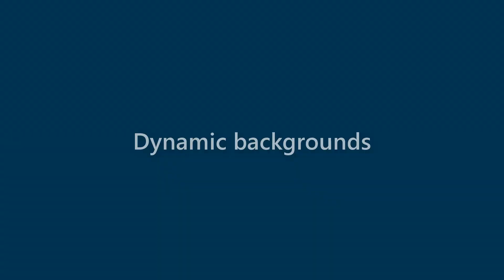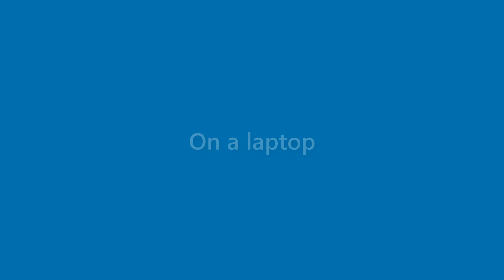Derek Bonner - appearance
Name Look - Derek Bonner - appearance. In this video we present "Derek Bonner" name look and feel in various scenarios.
This video will cover:
How does "Derek Bonner" look as a personal letterhead?
How does "Derek Bonner" look on a business card?
How does "Derek Bonner" look on a computer/laptop screen?
How does "Derek Bonner" look with different background colors?
How does "Derek Bonner" look with various fonts?